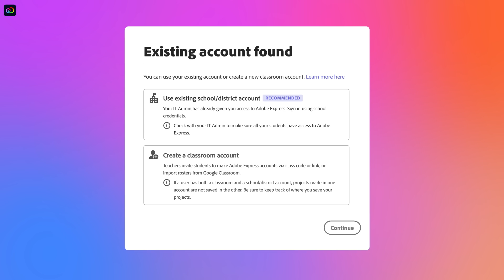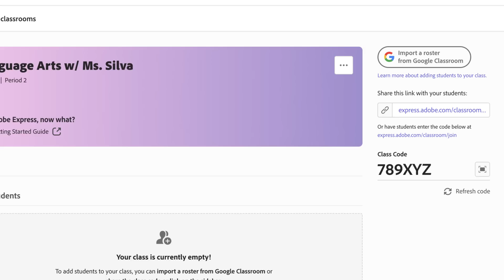Create Your Classroom | Adobe Express Classroom Accounts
Teachers can get a free Adobe Express classroom account to help students build their creativity and storytelling skills. This video will walk through the process of creating your Adobe Express classroom and the eligibility checklist.

This video is part of the Adobe Express classroom accounts series.

Check your eligibility and sign up for an Adobe Express classroom account